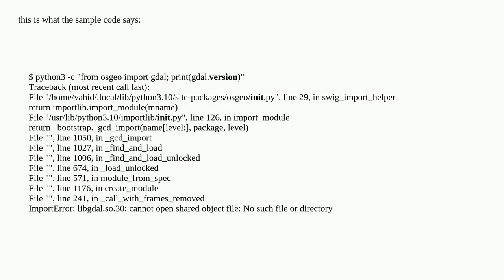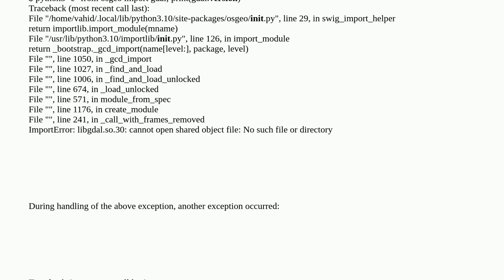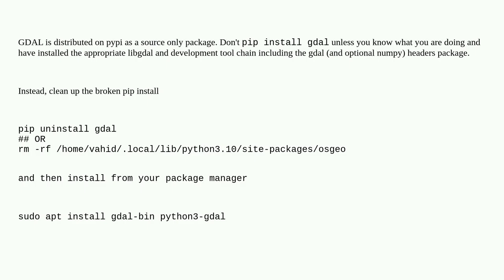Gis: GDAL is installed but stil getting ModuleNotFoundError: No module named '_gdal' in ubuntu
GDAL is installed but stil getting ModuleNotFoundError: No module named '_gdal' in ubuntu

A special thanks goes out to the community

  ubuntu gdal python